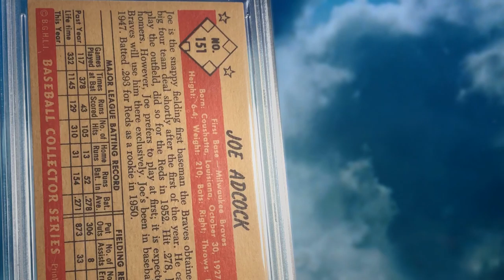1953 BOWMAN COLOR No. 151 - Joe Adcock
baseballcards An appreciation of the groundbreaking 1953 Bowman Baseball Collector Series, one card at a time.